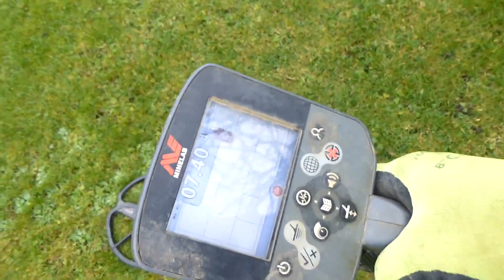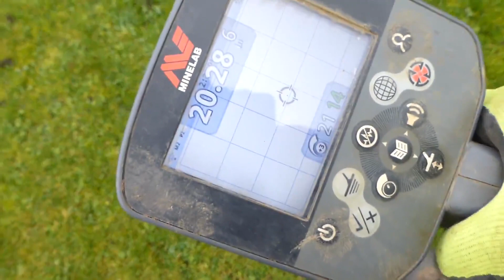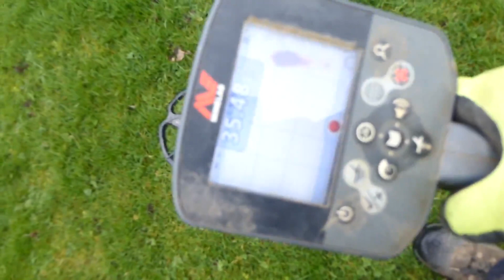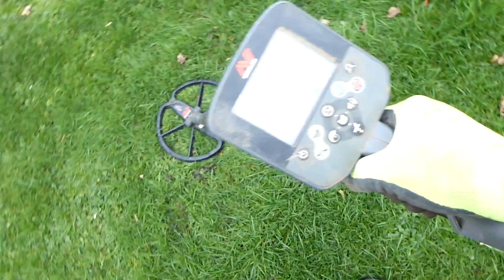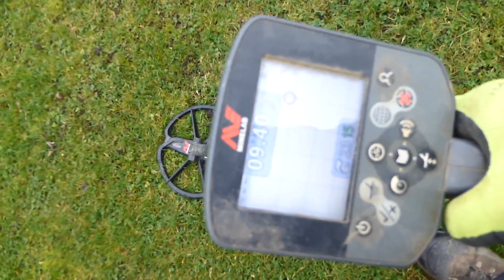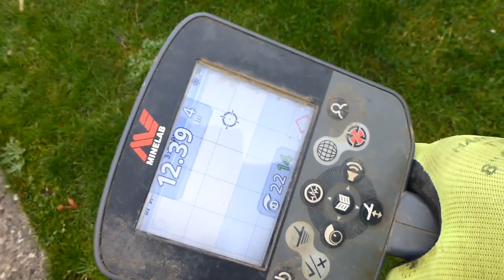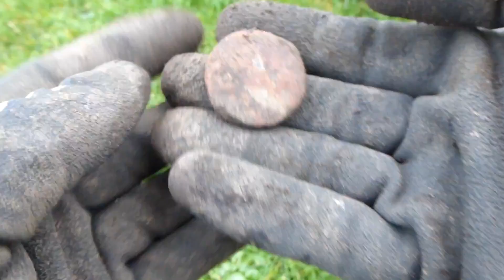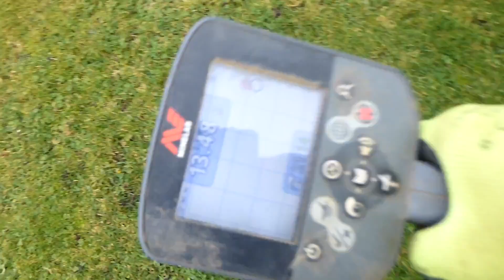OMG! What's in the Box?